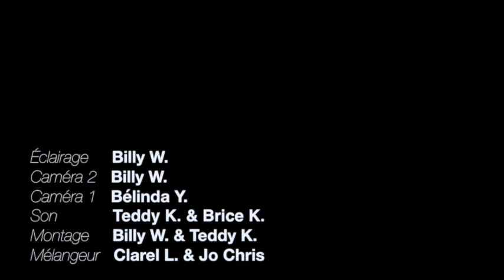CEP Gospel Choir - Chantons car Dieu est là...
Titre : Chantons car Dieu est là
Orateur : CEP Gospel Choir
Lieu : Villeneuve-le-roi, France
Date : 23/04/2017